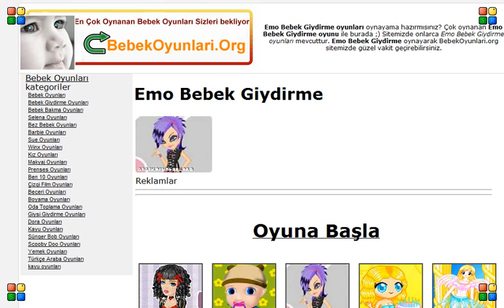Emo Bebek Giydirme